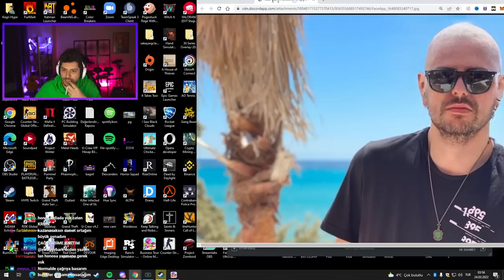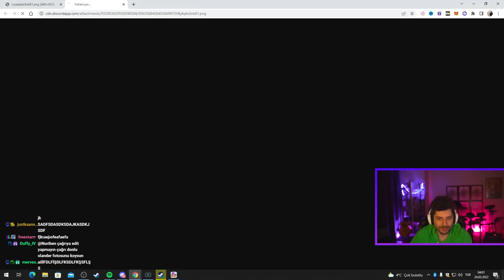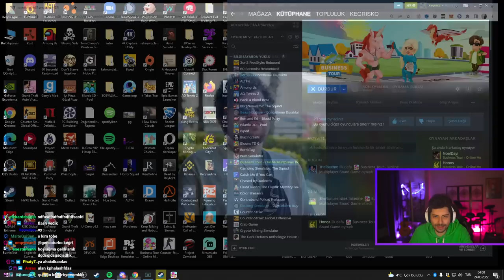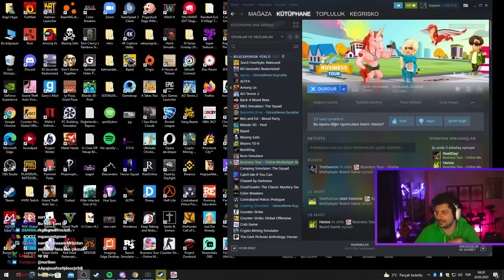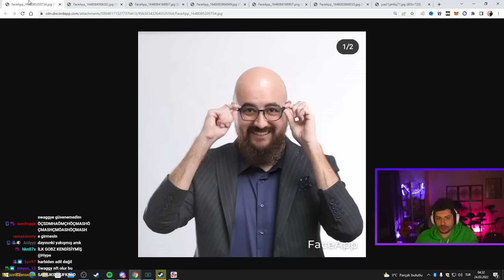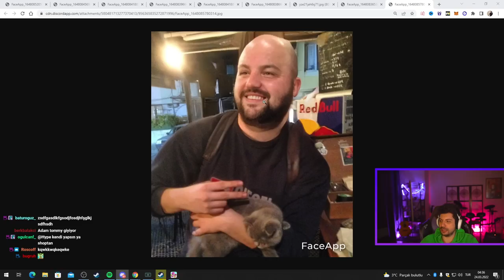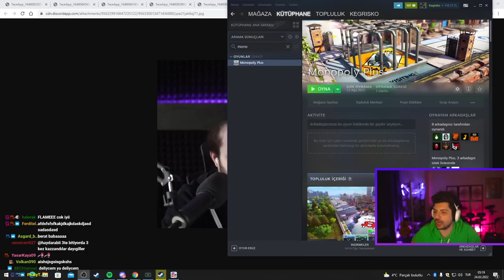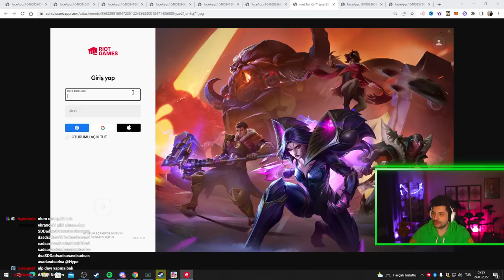HYPE | KANLAR DÖKÜLDÜ! | BÜYÜK İDDİALI BUSINESS TOUR